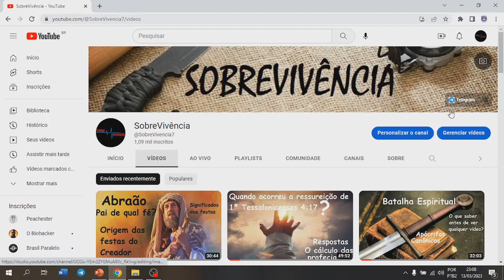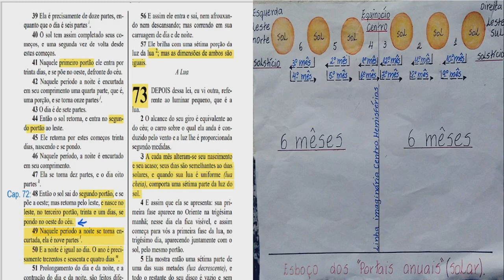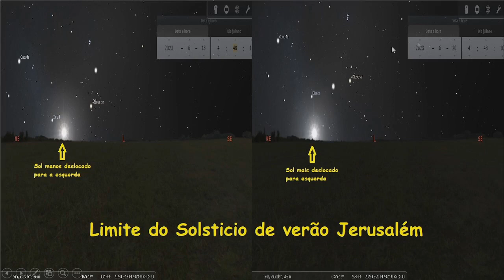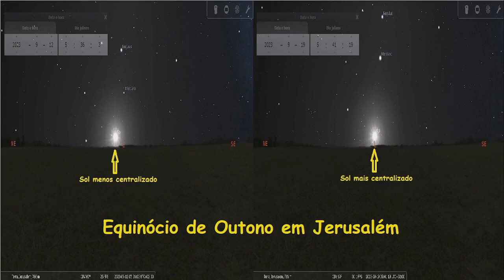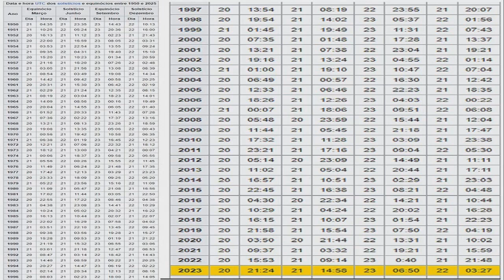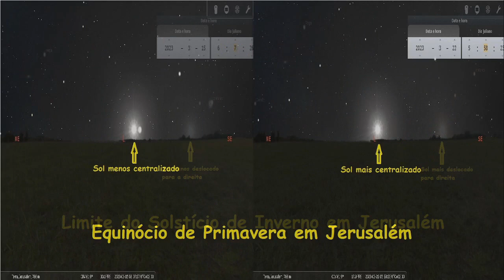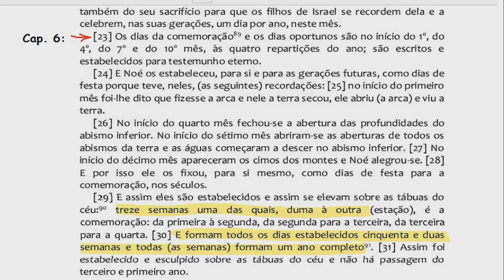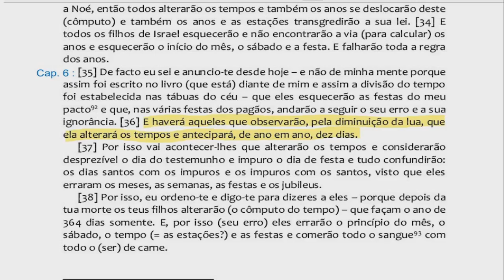Início Do Ano Hebreu No Equador Celeste - Escrito em Enoque e Jubileus